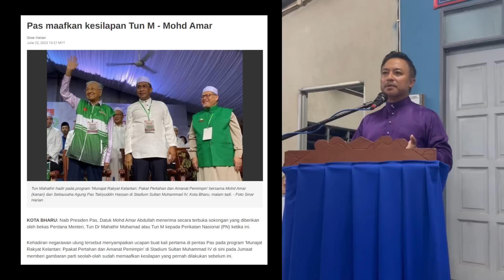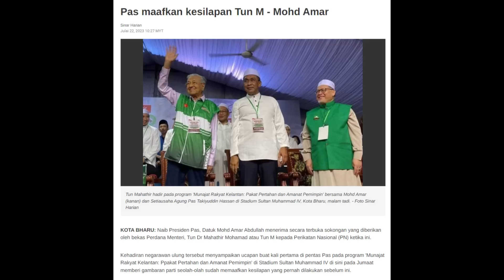ISHAM JALIL RESPON NIK AMAR "PAS MAAFKAN KESILAPAN TUN M"